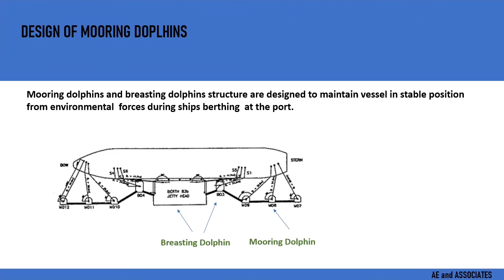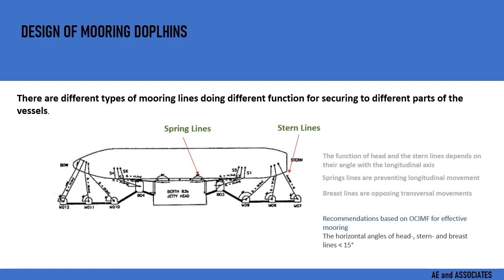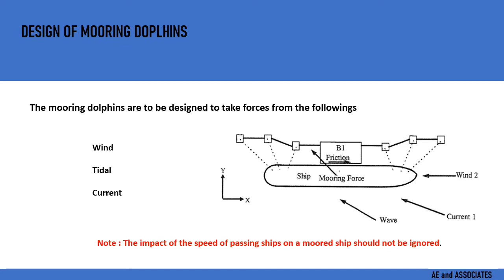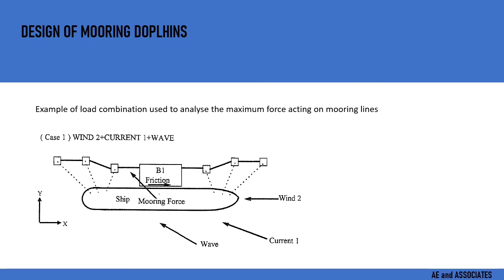Ports - Mooring Dolphin Design